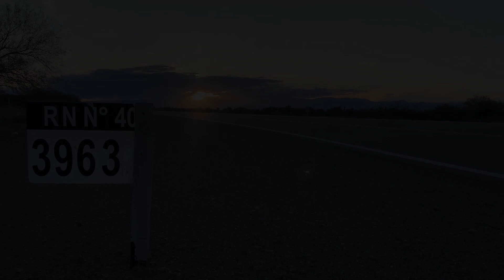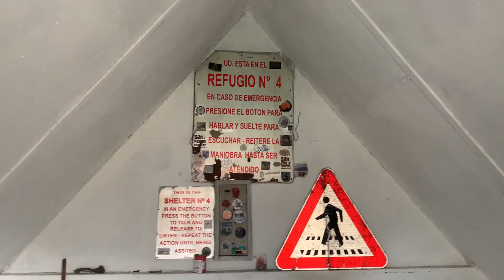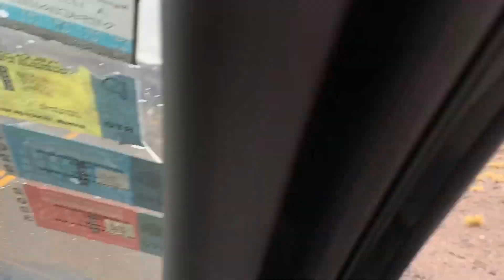¿Adivina dónde nos llevó este viaje? Un lugar asombroso a 4000 metros de altura...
Segunda parte de nuestro viaje por el norte argentino! Recorremos el Cañon de Talampaya, Laguna Brava en La Rioja y el Balcón de Pissis (Catamarca)

Gracias por viajar con nosotros!

Mariel y Martin